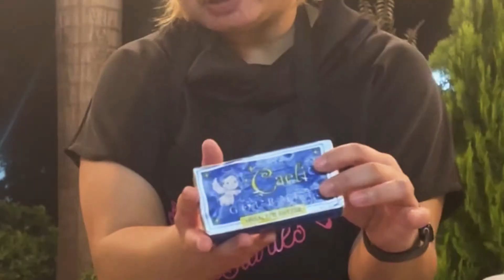HOW TO MAKE CHEWY CHOCOLATE CHIP COOKIES IN JUST 35 MINUTES I EASY RECIPE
Mix 1 bar of butter (softened or room temperature) with 1 cup white sugar, 1 cup super dark brown sugar, 2 tsp vanilla extract, 2 large eggs

If you will be using unsalted butter, you have to put salt later in your dry ingredients

In a separate bowl, sift 3 cups of all purpose flour, 1 tsp baking soda, 1/2 tsp baking powder, 1 tsp salt,
Mix it with 1 cup grated dark chocolate, 1 cup walnuts or almond (optional). Set aside 1/2 cup of chocolate chips that you can use for your toppings

Pre heat oven at 180 degrees celsius for 3-5 minutes while scooping your cookie batter mixture into your parchment paper. If you’d fill the entire ice cream scooper with your mixture, it will result to a thick texture, if you want a thinner or smaller cookie, just fill in half of your scoop.

For chewy chocolate chip cookies, bake it at 177-178 degrees celsius for 7-8 minutes. If you want your cookies to be crunchy-er, bake it at 180 degrees for 9-11 minutes.

Happy Baking and Happy Bonding with your kids, momsh!! Enjoy ❤️